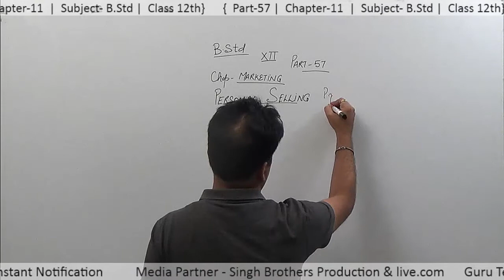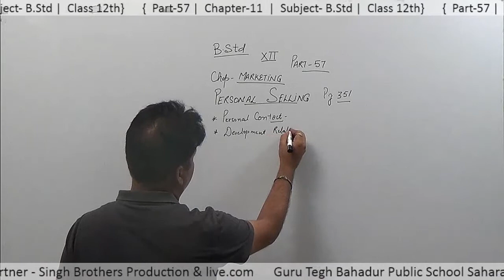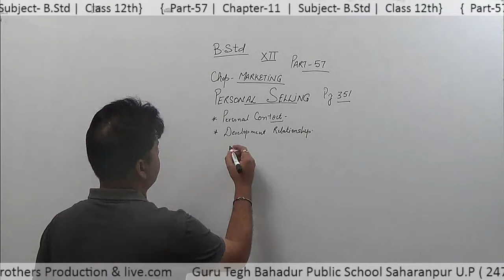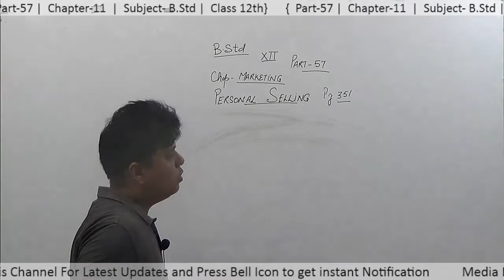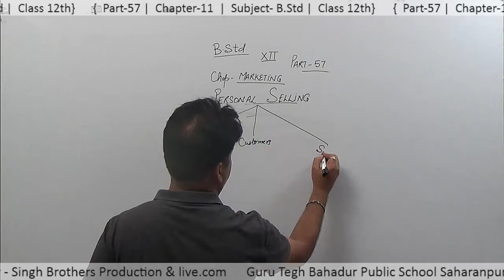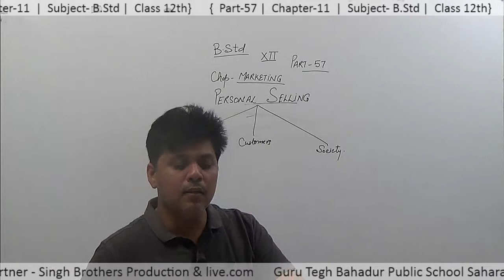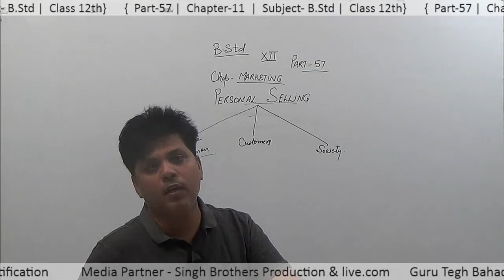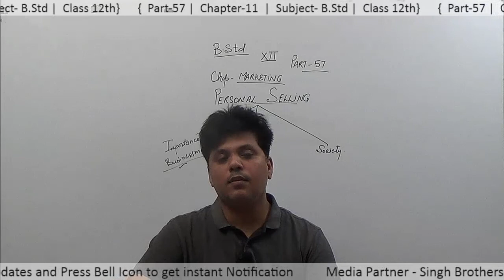Part 57 Chapter 11 Subject Business Studies Class 12th